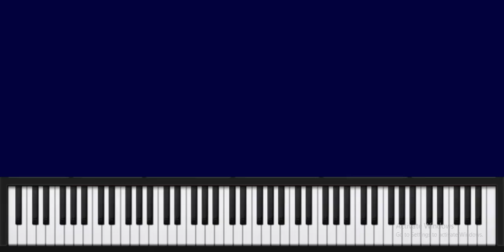this worship chords will change the way you play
how to create an atmosphere during worship.